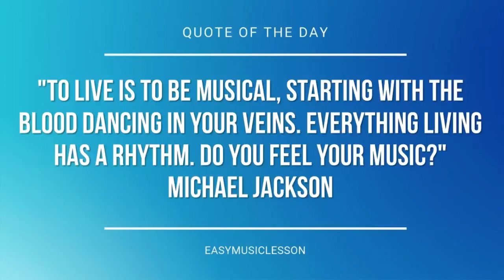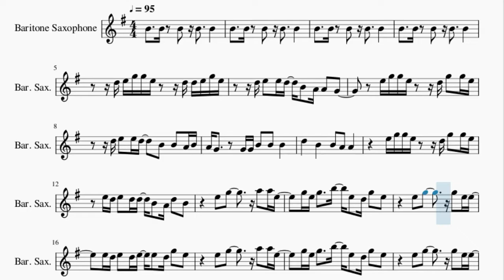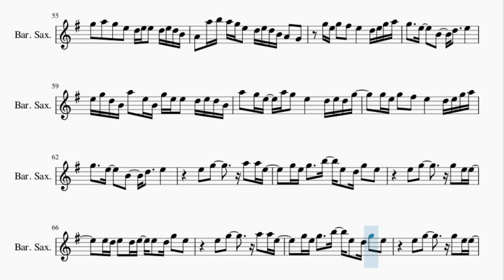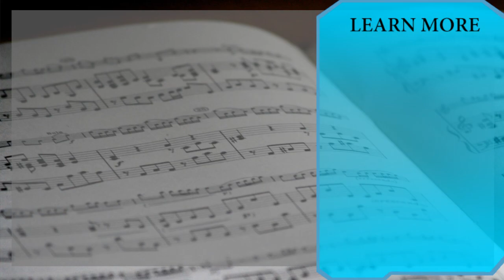Baritone Sax Sheet Music: How to play Lean On ft MØ by Major Lazer & DJ Snake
Here is a sheet music/tab video on the song Lean On ft MØ by Major Lazer & DJ Snake on the baritone sax. A baritone sax sheet music arrangement which is transposed to notes that are easily played by baritone sax, for the song Lean On ft MØ by Major Lazer & DJ Snake.

EasyMusicLesson2 teaches you to play the your favorite instrument, through well-arranged sheet music so that you too can learn how to play Lean On ft MØ by Major Lazer & DJ Snake on the baritone sax as fast as you can. A baritone sax sheet music with backing tracks to help your play the song better.

Chords of Baritone Sax arrangement:
D# Maj   G Min   D# Maj   G Min   D# Maj   F Dom 7   G Min 7
G Min 7   D# Maj 7   F Dom 7   G Min 7   G Min 7   D# Maj 7
F Dom 7   G Min 7   G Min 7   D# Maj 7   F Dom 7   G Min 7
G Min 7   D# Maj 7   D# Maj 7   F Maj   F Maj   G Min   G Min
A# Maj   A# Maj   D# Maj   D# Maj   F Maj   F Maj   G Min   G Min
A# Maj   A# Maj   D# Maj   F Dom 7   G Min 7   G Min 7   D# Maj 7
D# Maj 7   F Maj   F Maj   G Min   G Min   A# Maj   A# Maj
D# Maj   D# Maj   F Maj   F Maj   G Min   G Min   A# Maj   A# Maj
G Min   D# Maj   D# Maj   F Maj   F Maj   G Min   G Min   A# Maj
A# Maj   D# Maj   D# Maj   F Maj   F Maj   G Min   G Min   A# Maj
D# Maj   D# Maj   F Maj   F Maj   G Min   G Min   A# Maj   D# Maj
D# Maj   F Maj   F Maj   G Min

Melody notes of Baritone Sax:
D5 E5 G5 G5 E5     D5 D5 E5 G5 E5
D5 E5   E5 D5   B4   A4 A4   G4
E5 G5 G5 E5     D5 G5   G5 E5
D5 E5   E5 D5     B4   B4   A4 B4
A4 G4       G4 G4 B4   B4   B4
D5     B4     B4   A4   A4
E5 D5 E5   D5 D5   B4   A4 D5   B4
E5   G5         A5   A5 E5
G5 E5 G5     B5   E5   D5 G5   E5
E5   G5         G5   E5 E5
E5 D5 E5   D5 E5   E5   D5 G5   E5
F#5 G5     E5       F#5 G5     B4
F#5 G5     E5   E5   F#5 G5     B4
E5 D5 E5   D5 D5   B4   A4 D